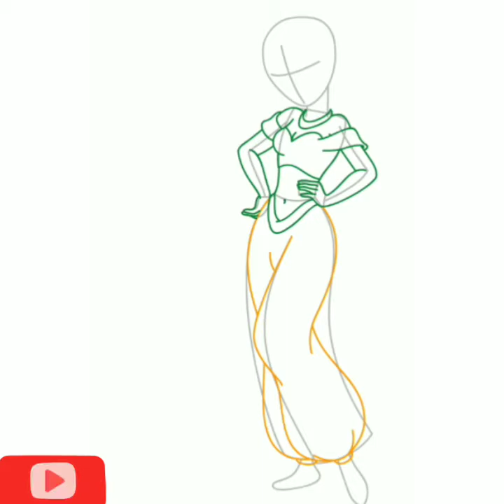How to draw princess jasmine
How to draw Jasmine princess easy step by step💕😍 it is a How to draw Jasmine princess drawing tutorial.